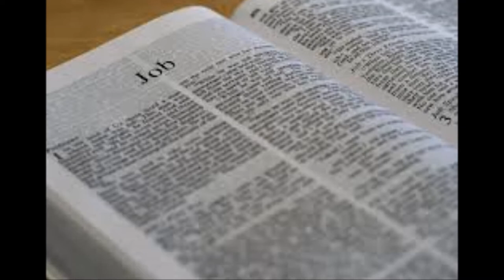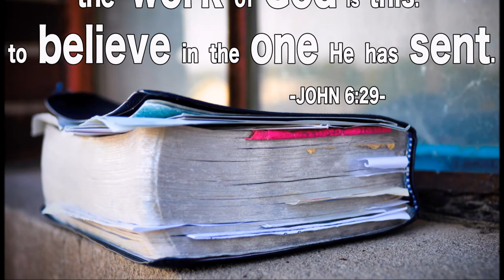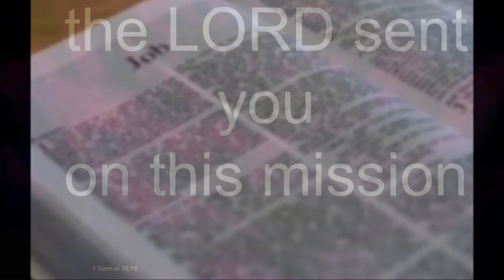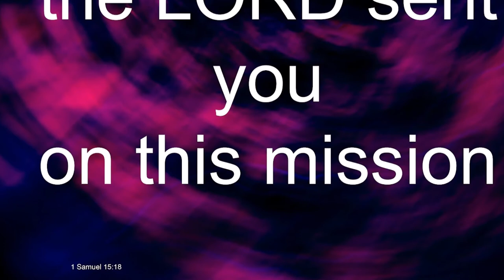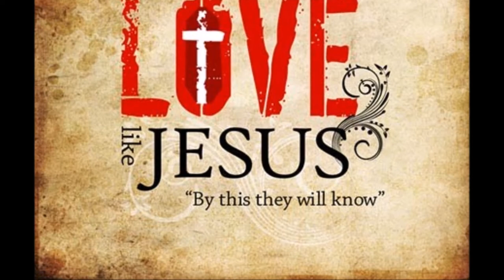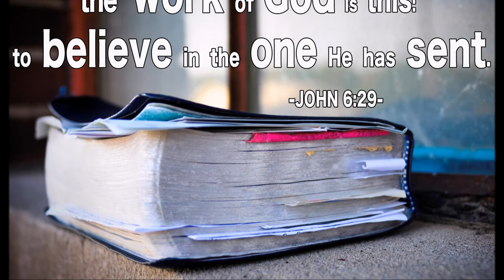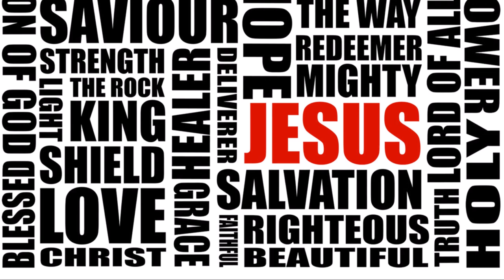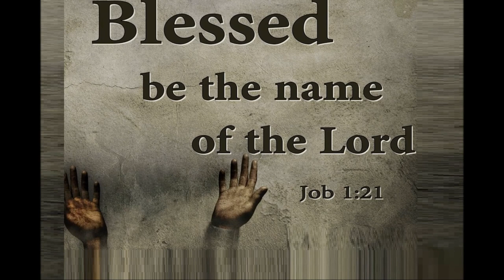கிறிஸ்துவின் அன்பின் மொழி: யோபுவின் வாழ்க்கையில் - The language of Christ's Love in Job's Life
Dr. R. Jayakumar's Message - யோபுவின் வாழ்க்கையில் கிறிஸ்துவின் அன்பின் மொழி - The language of Christ's Love in Job's Life - A classic Old Testament and new testament comparative Bible study

By
Missions Coordinator
Saying Yes Jesus:
1. Acknowledge that you (along with all people) have sinned and fallen short of God’s standards.
2. Personally believe that Jesus Christ, who was God in human flesh, died for your sins on the cross and rose again. 1 Corinthians 15: 3 – 4